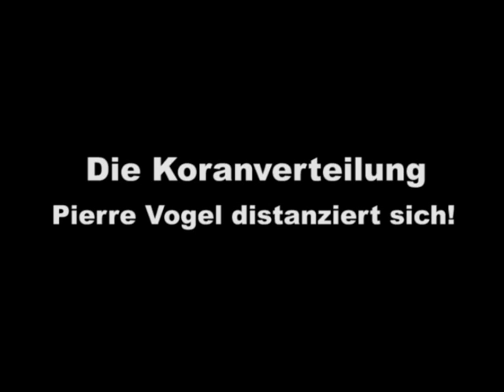Koranverteilung: Pierre Vogel distanziert sich!